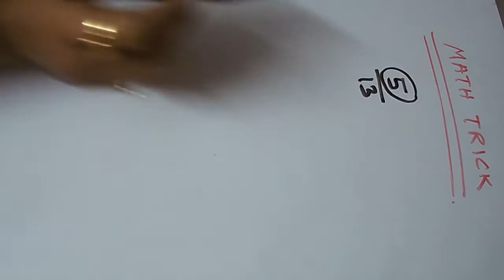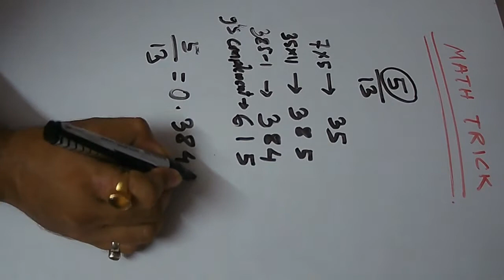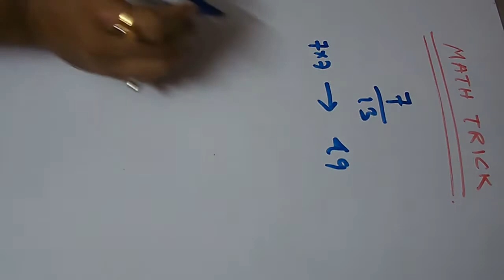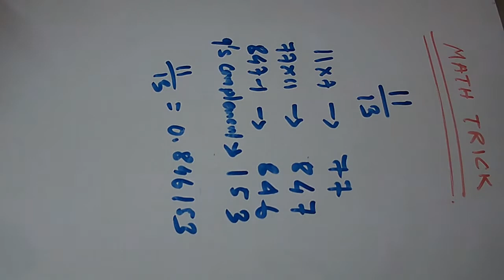Episodes#88,13 প্রকৃত ভগ্নাংশকে দশমিকে প্রকাশ,13 দিয়ে ভাগফল নির্নয় নিমেষে MathTrick Free Knowledge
Also watching.